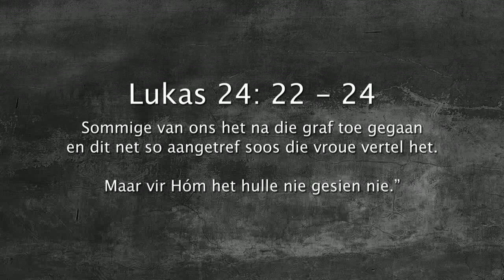Oordenking 20 April 2018